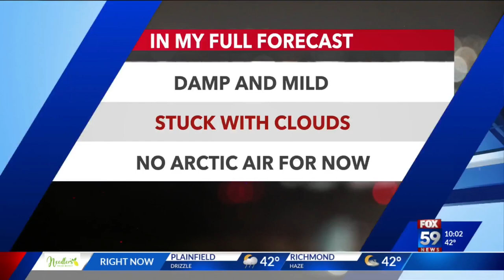Teen brings gun to school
A 7th Grade brought a gun to Edgewood Junior High School, police say.